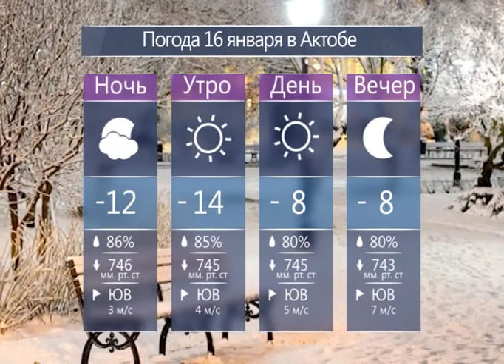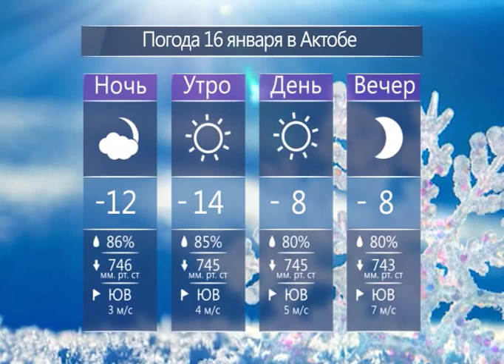Каждый день (Рика ТВ) от 15 января 2019 года